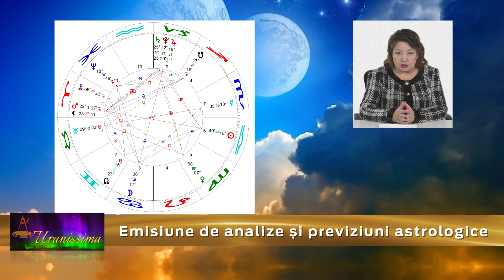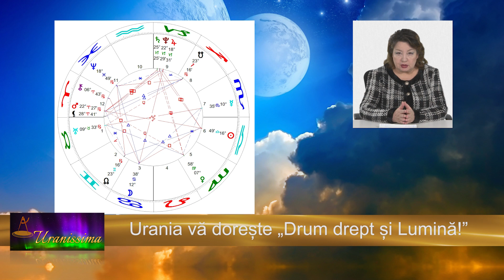Horoscop Urania - Zodia Taur 3 - 9 octombrie 2020 - Emisiunea Uranissima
Horoscop Taur pentru săptămâna 3 - 9 octombrie 2020

Afla horoscop bani, horoscop dragoste si horoscop sanatate pentru zodia Taur, valabil pentru zilele 3, 4, 5, 6, 7, 8 și 9 octombrie 2020.

Aflați care sunt previziunile astrale pentru săptămâna 3 - 9 octombrie 2020 și previziuni detaliate pentru fiecare zodie.